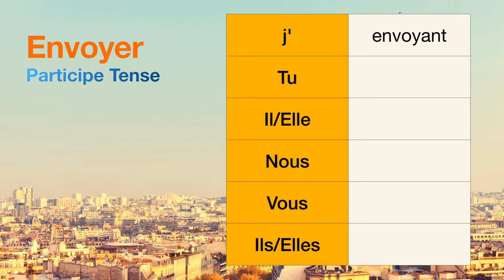How to conjugate Envoyer (to send ) in Participe tense.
The conjugations for Envoyer (to send ) in Participe are
j'envoyant
Tu null
Il null
Nous null
Vous null
Ils null